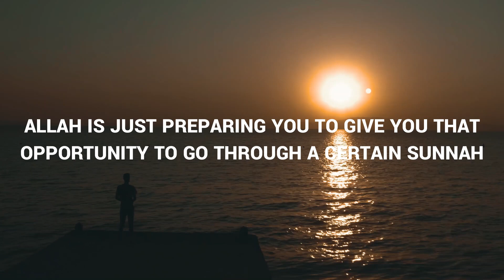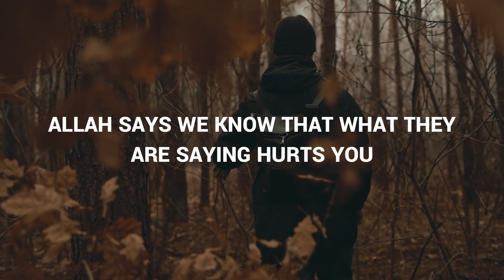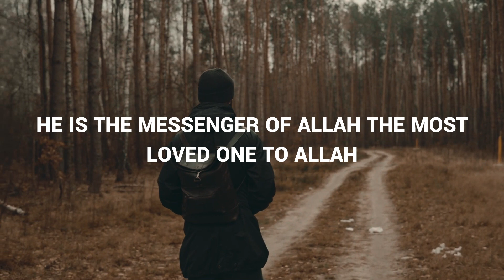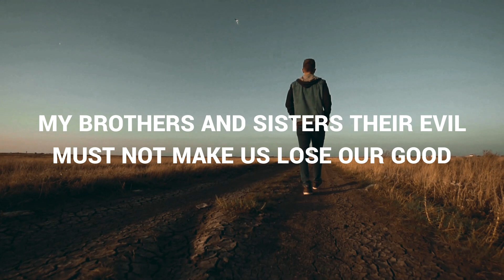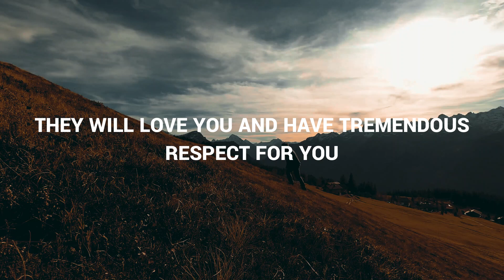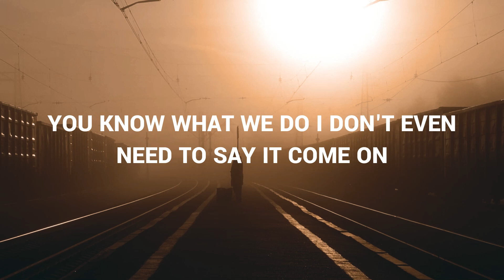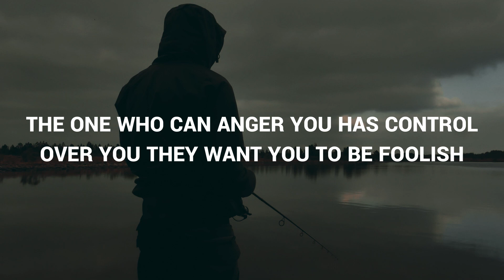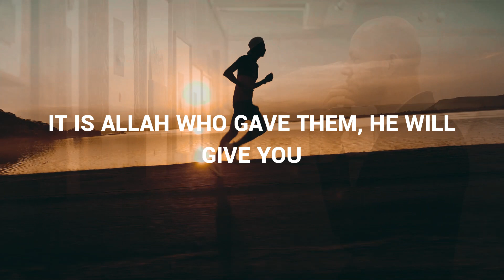ALLAH SENDS 1 SIGN THAT HE LOVES YOU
Human life is inseparable from various events, challenges, obstacles, opportunities, and experiences. Some people may have felt or are going through a difficult and painful phase of life. However, no matter what happens, as a believing Muslim, we must always draw closer to Allah so that we can always receive help.

This channel contains Islamic wise words that can give you the strength to stand firm. Let our channel be an inexhaustible source of insights, which you can come back to anytime.